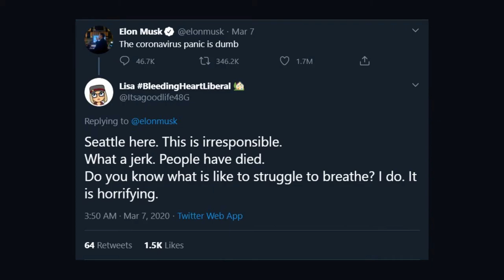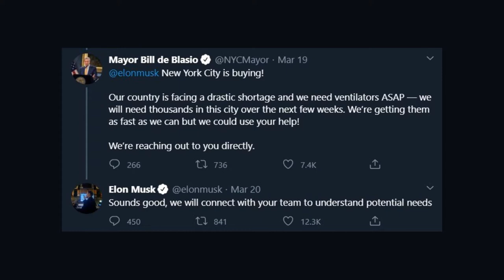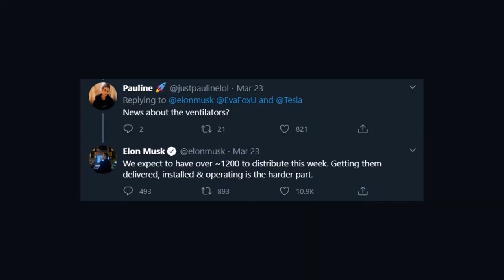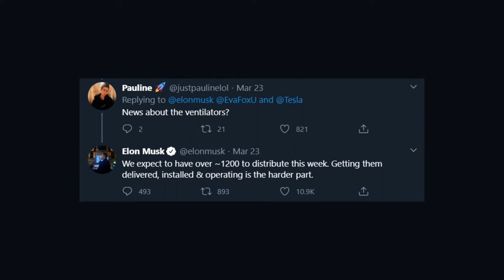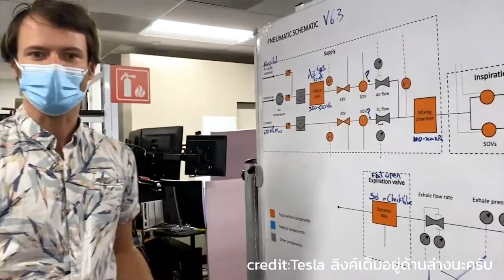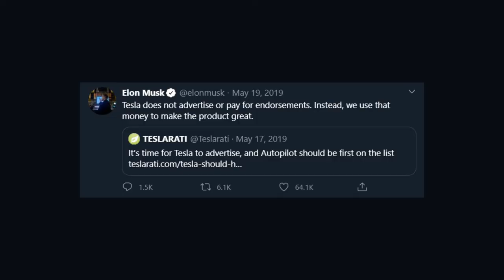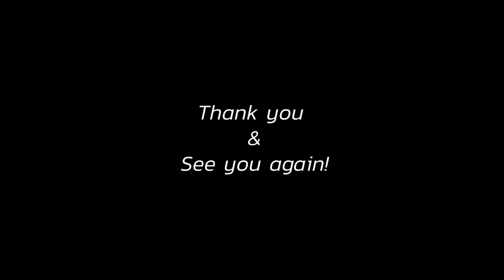Tesla สู้โควิด-19 สร้างเครื่องช่วยหายใจจากชิ้นส่วน Model 3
• เริ่มต้นลงทุนหุ้นอเมริกา/เปิดพอร์ตหุ้นต่างประเทศ
ลงทุนคนเดียวบางทีก็เปลี่ยวใจ มาช่วยขุด ช่วยกันวิเคราะห์แต่ละบริษัทไปด้วยกันได้ใน Discord ของเพจนะครับ! มีเพื่อนนักลงทุนเก่งๆ เพียบ!
ลิงค์นี้เลย (อย่าลืมอ่านกฎก่อนด้วยนะ)